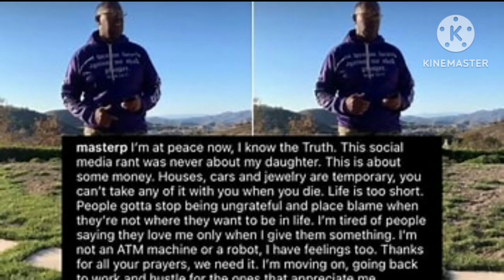Romeo Claim That He Broke & Master P Talks About The Whole Situation💯💯💯